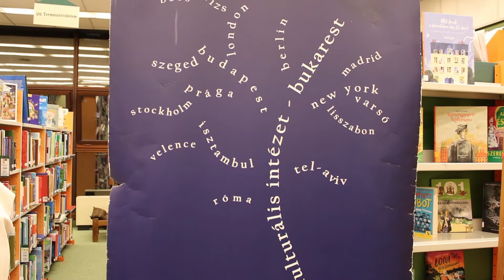Márciuska – avagy román hagyományok Magyarországon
A Márciuska ajándékozás egy román, hagyomány. A márciuska a tavasz érkezését, a természet megújulását szimbolizálja.

Készítette: Szabó Szabrina, Kovács Tünde